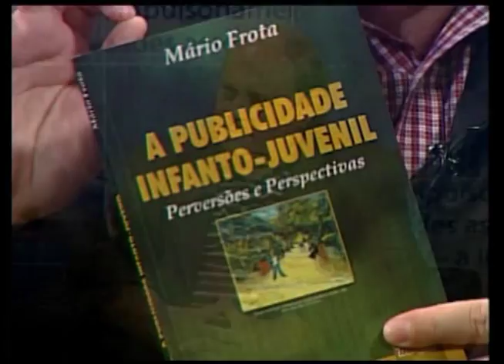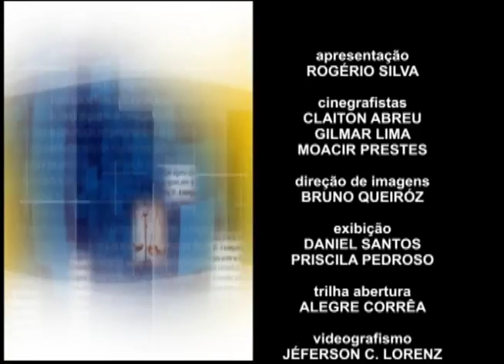UPFTV Programa Direitos - Mario Frota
Superendividamento, relações de consumo e Código de Defesa do Consumidor. O jornalista Rogério Silva recebeu no Programa Direitos da UPFTV, o fundador e primeiro Presidente da Associação Internacional de Direito do Consumo para falar sobre esse assunto.